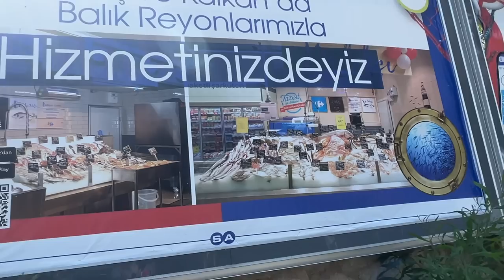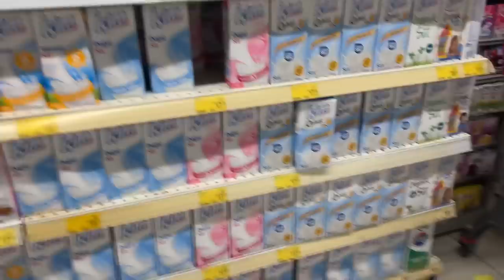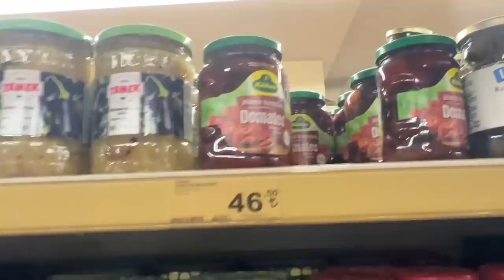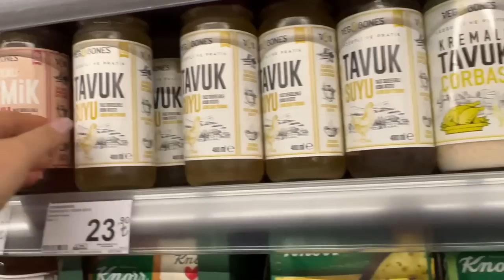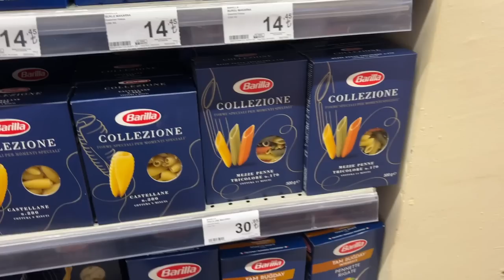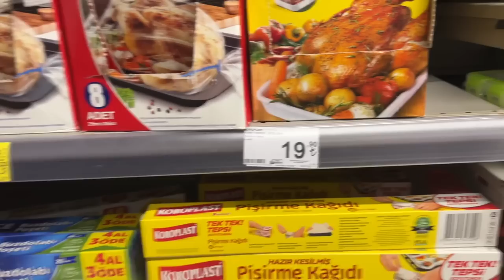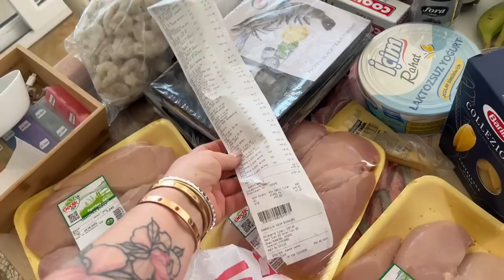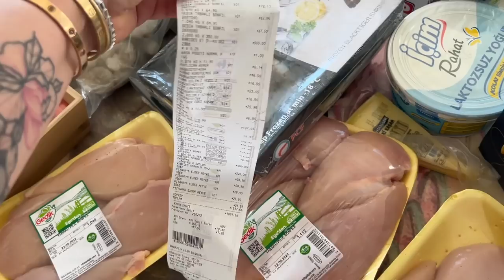ИДЁМ В ТУРЕЦКИЙ СУПЕРМАРКЕТ I Vlog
Распродажа моей косметики и вещей или забейте в поиске NatalinaSale
✔︎Мой Грустнограм @natalinamua
🎥Мое оборудование для съемки:
Iphone 13 Pro Max
Монтирую видео в Final Cut
Видео без фильтров